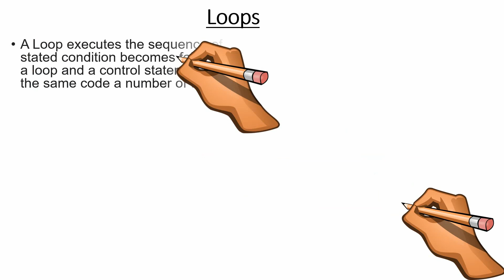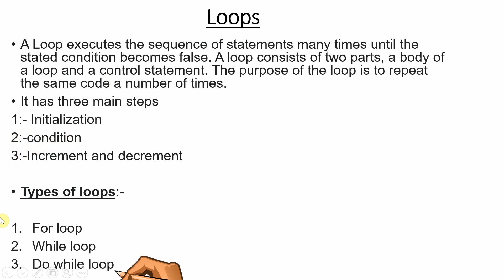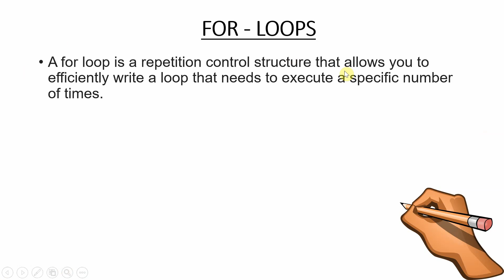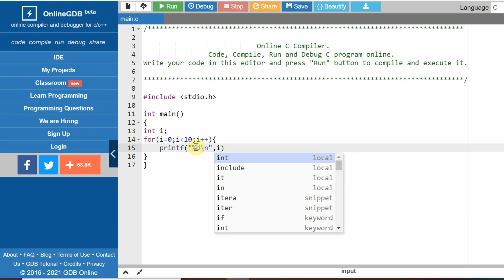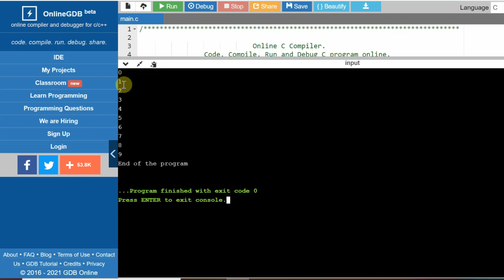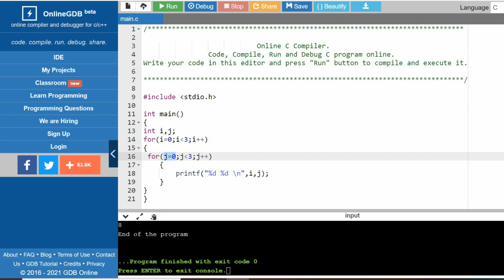For loops in C Language